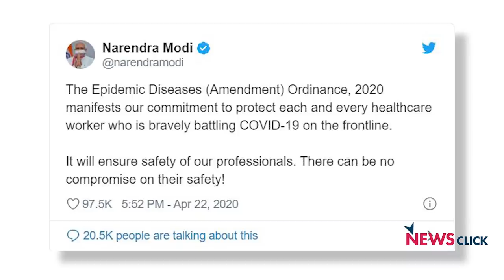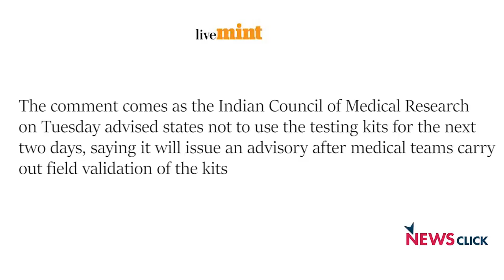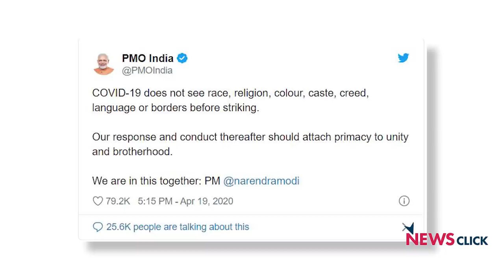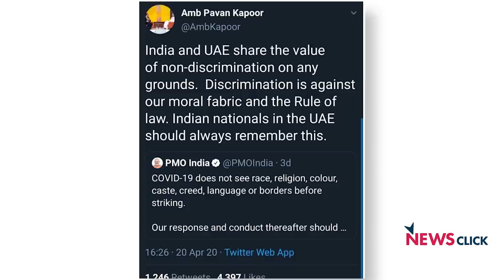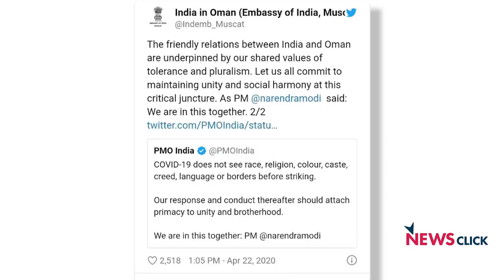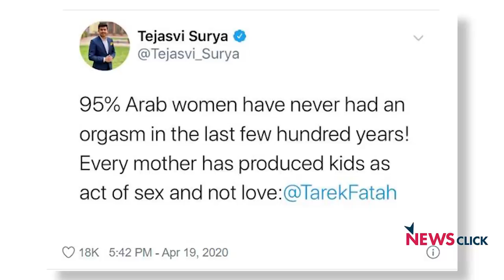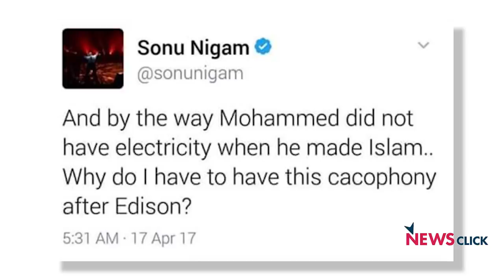अरब देशों में भारत की साख दांव पर ?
बोल के लब आज़ाद हैं तेरे के इस एपिसोड में वरिष्ठ पत्रकार अभिसार शर्मा दो मुद्दों पर बात कर रहे हैं पहला मुद्दा स्वास्थ्य कर्मचारियों के खिलाफ हो रही हिंसा लेकर केंद्र सरकार द्वारा लाया गया अध्यादेश और दूसरा मुद्दा कोरोना वायरस के मध्य अरब देश और भारत में चल रहे विवाद का है।